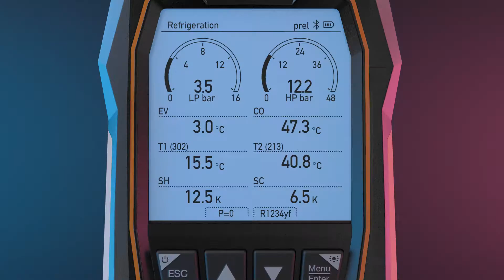La nouvelle génération de manifolds électroniques : testo 550i - 550s - 557s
Tout d'un seul coup d'œil, entre vos mains.
Mesure rapide et utilisation simple via un grand écran graphique et votre smartphone -
et pourtant au maximum compact et robuste.